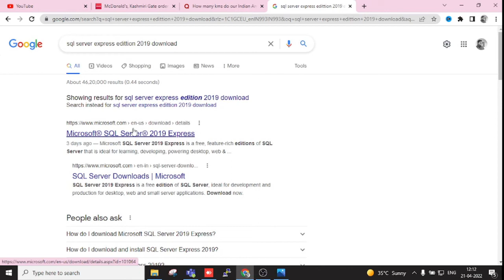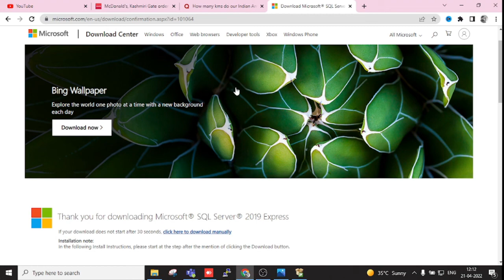sql server installation error | this version of the installer is no longer supported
Hello everyone, if you getting error while sql server installation then follow the given steps in the video.

Please find the correct url link for download.